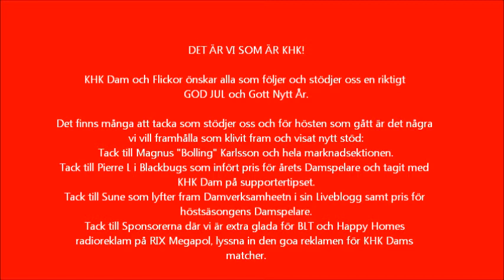KHK Flick - Lund 20111218b.wmv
KHK Flickor spelade sin första match för säsongen mot Lund. Matchen slutade 2-4 till Lund och båda lagen kämpade bra. Glädjande var att det var Fair Play hela matchen med noll utvisningar. Det var jämnt och båda lagen skapade målchanser och tillfälligheter avgjorde. Se filmen.